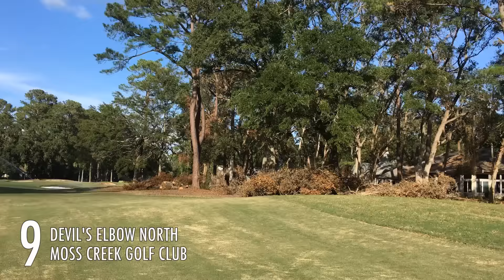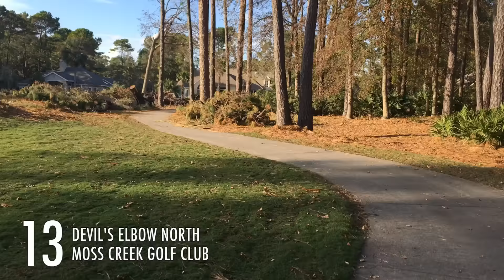Moss Creek North Course, Post-Matthew 10-28-16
Recorded on 10-28-16, three weeks after arrival of Hurricane Matthew. Tom Logue, PGA Head Golf Professional, shows the ongoing recovery efforts as seen from cart paths and streets of Moss Creek, Hilton Head, SC.

Jump to:
► 01:00 #2 North
► 03:02 #3 North
► 03:58 #4 North
► 05:35 #5 North
► 06:35 #6 (behind #9)
► 07:51 Tree fell 3 days after storm
► 08:03 #8 North
► 08:46 #9 North
► 10:20 #10 North
► 10:40 Bridge to green on #11 North
► 10:58 Behind #12 North
► 11:25 #13 Tee
► 13:29 #14, cart path
► 15:58 #14, right side (+bunker)
► 17:04 #14 Greenside bunker/Billy Bunker comparison
► 17:45 #15 North, right side
► 18:50 #15 North, left side
► 19:40 #16 North, right side
► 20:25 #17 North
► 21:04 #18 North